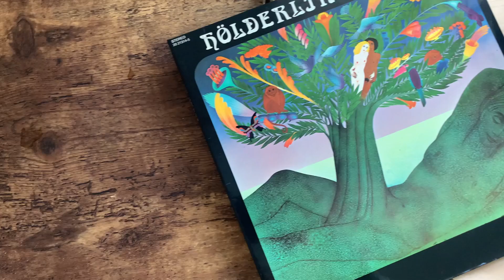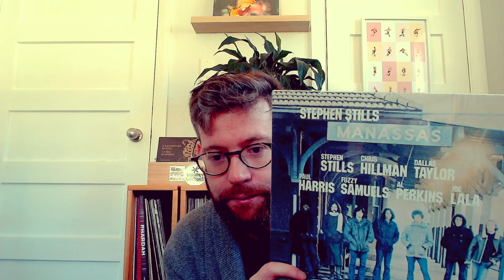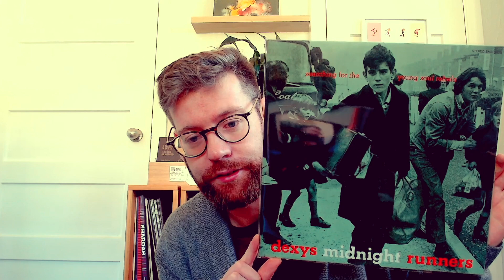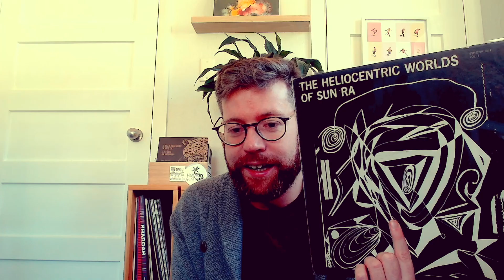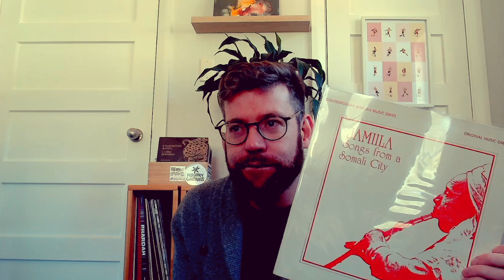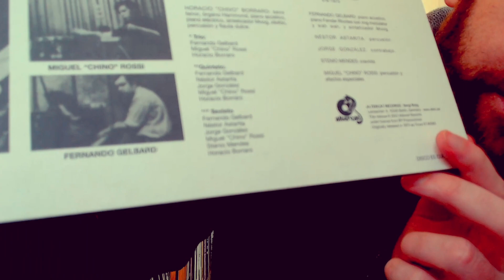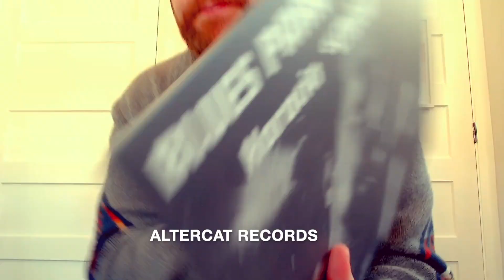West Coast Record Digging Bonus Episode! - Upgrade Copies - Vinyl Community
A last minute bonus episode as requested from @vinylrichie007
showing all the upgrades I picked up on the trip

Records shown:
Sun Kil Moon - Admiral Fell Promises
Gil Scott Heron - Winter in America
Stephen Stills - Manassas
Grateful Dead - Steal Your Face / Live Dead / Skull & Roses
Jamilia - Songs from a Somali City
Sun Ra - The Heliocentric Worlds of Vol 1
Chivo Borraro